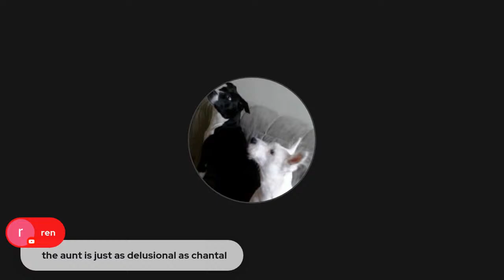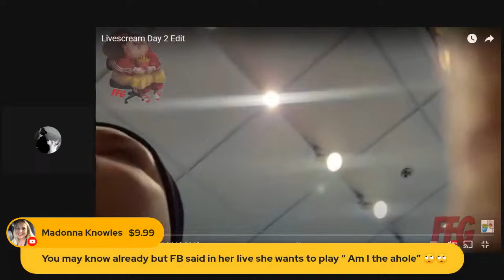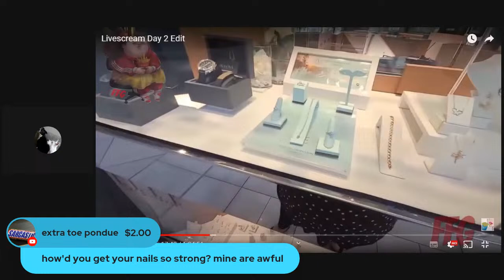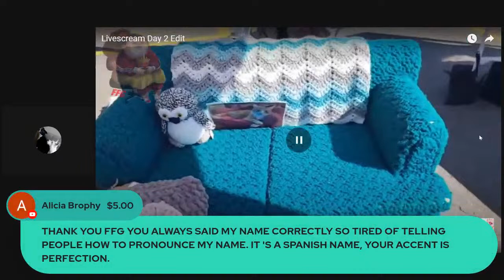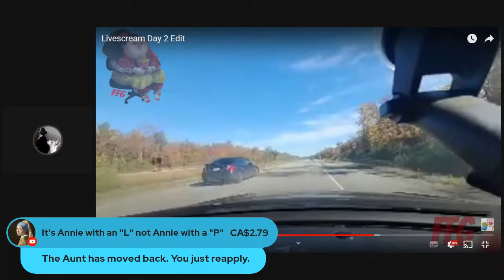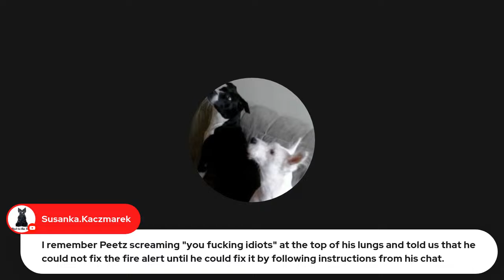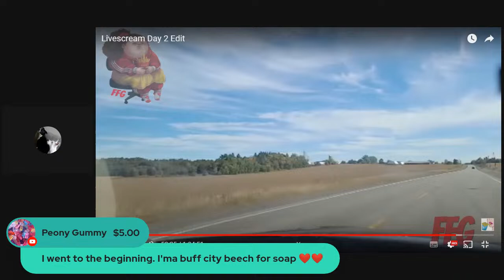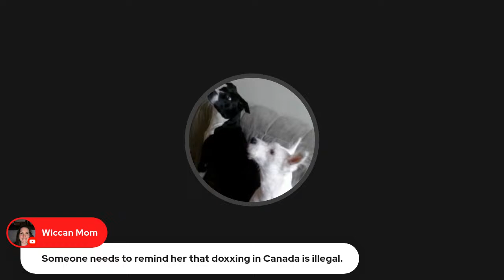Meet Phyllis: Loves Peetz, Hates Cokey & Has A Mind Just Like Chantal Livescream Day 2